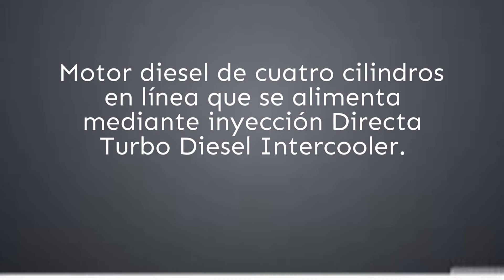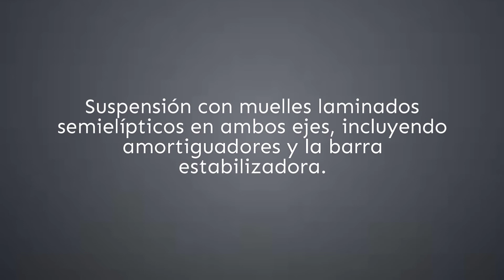FUSO | ¿Qué es lo más especial del Bus Rosa de FUSO?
Los conductores que lo han manejado ya están convencidos de su confiabilidad, comodidad y capacidad de ahorro de combustible.

Conozca un poco más de cerca uno de nuestros icónicos modelos.